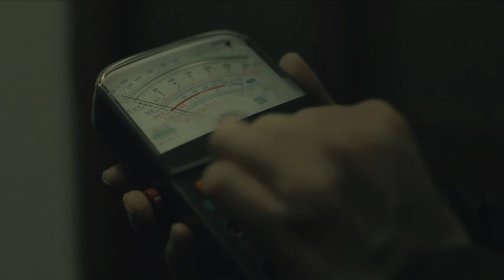HI5TERIA - Trailer ( HISTERIA )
HI5TERIA - Di Bioskop 29 Maret 2012
Sinopsis :

PASAR SETAN
SARI (Tara Basro) terpisah dengan pacarnya saat mendaki gunung. Ia pun menjelajah hutan untuk mencari kekasihnya itu. Di tempat lain, Zul (Dion Wiyoko) baru hendak memulai pendakian pertamanya. Di tengah hutan Zul bertemu Sari, Zul pun berusaha menolong Sari mencari pacarnya. Tetapi anehnya mereka selalu kembali ke tempat yang sama terus. Hingga akhirnya mereka sampai pada hutan gelap, dimana suara-suara misterius mirip keramaian pasar terdengar di kejauhan. Apa sebenarnya yang ada di dalam hutan itu? Dan dapatkah Sari kembali bertemu dengan kekasihnya?

WAJANG KOELIT
Nicole (Maya Otos) wartawan asing, melakukan riset penulisan tentang wayang kulit di suatu daerah di Jawa Tengah. Seiring riset penulisannya, dirinya terseret ke dalam dunia mistis wayang kulit yang misterius. Sebelum ia benar-benar menyadarinya, dirinya sudah terjebak ke dalam pusaran mistis yang mengancam jiwanya. Dapatkah Nicole membebaskan dirinya? Dan mengapa dirinya dijadikan target?

KOTAK MUSIK
Farah (Luna Maya), seorang ilmuwan muda, sangat tidak mempercayai hantu dan hal-hal supranatural. Ia selalu memiliki penjelasan ilmiah mengenai fenomena-fenomena aneh. Tapi sebuah kejadian di sebuah rumah tua mengubah segalanya setelah Farah membawa pergi sebuah kotak musik dari rumah itu. Kini sesosok anak kecil misterius muncul menghantui dan mengajak Farah untuk bermain. Farah terancam, dan tidak ada jalan lain untuk menyelamatkan dirinya kecuali PERCAYA..

PALASIK
Sebuah keluarga, Ayah, Ibu hamil, dan anak remaja, berlibur di sebuah villa. Sebuah liburan yang awalnya adalah sebuah liburan yang menyenangkan, berubah menjadi mimpi buruk setelah sosok kepala terbang mulai menghantui sang ibu hamil. Sang ibu pun meminta untuk segera pulang. Namun anggota keluarga yang lain mencoba meyakinkannya bahwa itu hanyalah bayangannya saja. Tapi sebuah fakta yang mengagetkan menyeruak tentang setan kepala terbang yang ternyata bukan sekedar bayangan!

LOKET
Pada suatu malam yang sepi, seorang petugas penjaga loket parkiran basement sebuah gedung mengalami kejadian aneh. Diawali dengan palang pintu loket yang tidak bisa terbuka hingga muncul sosok menyeramkan seorang perempuan yang meneror dirinya. Kemunculan sosok perempuan menyeramkan itu membawanya masuk kedalam peristiwa pembunuhan yang mengerikan.